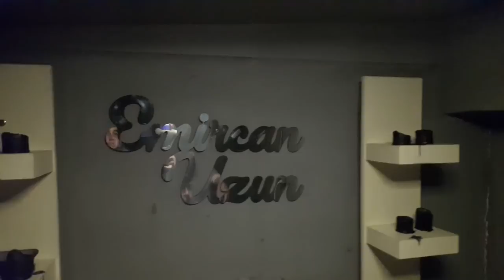Amazing head massage and body massage asmr massage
hello friends, today we shot a video in the dark room again, I gave our guest head massage hair massage body massage and asmr massage I hope you like it and don't forget to subscribe, thank you everyone in advance